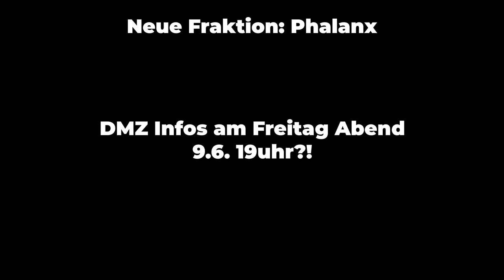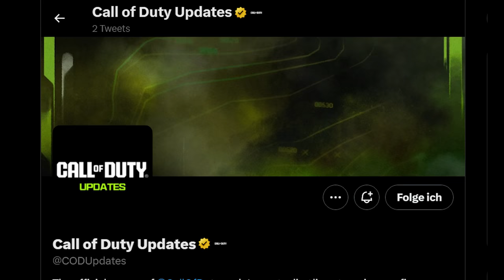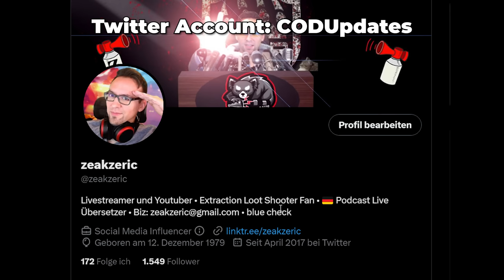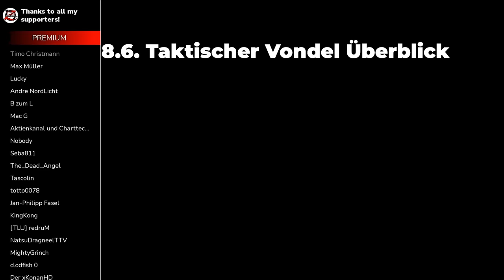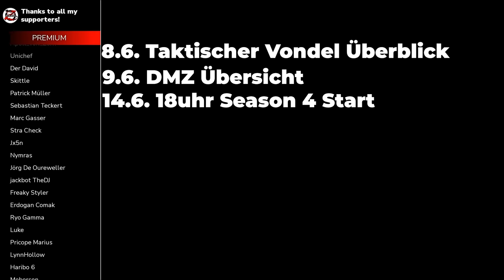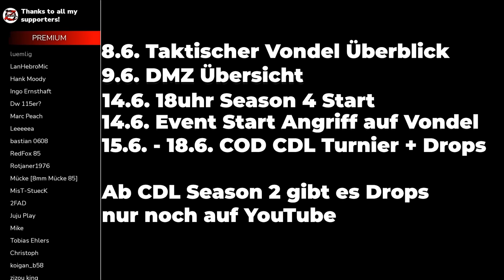DMZ Season 4 eskaliert komplett: Die BASIS kommt! | Modern Warfare 2 DMZ Modus auf Deutsch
DMZ Season 4 eskaliert komplett: Der S4 Blogpost zeigt die neue Map Vondel, neue Waffen, das Reputationssystem, den neuen Boss, eine vorgezogene Operationsbasis (Hideout oder Unterschlupf), die neue Phalanx Fraktion und ein Event zu Start Season 4 | Modern Warfare 2 DMZ Modus auf Deutsch

0:00 Wir bekommen ein Hideout
0:29 DMZ WIPE
1:00 Vondel Map
1:34 FOB Operationsbasis  - DMZ Hideout
2:05 FOB Stashsystem
2:47 FOB Waffenschrank
3:30 FOB Bounties
4:12 FOB Kommunikationsstation und Reputation
5:39 Neue Fraktion: Phalanx
6:32 Neuer Boss + Waffenkoffer
7:13 Dynamischer Nebel
7:55 Neues TAV Fahrzeug
8:14 Der Sandsturm
8:56 Neues Prestige Level 850
9:12 4 neue Waffen
10:20 Twitter Update
11:08 400 Kanalmitglieder
11:40 Event: Angriff auf Vondel
12:32 Alle wichtigen Daten